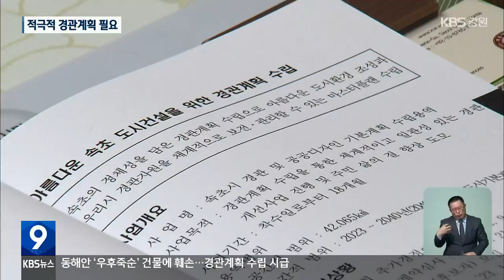‘우후죽순’ 훼손되는 경관…경관계획 수립 시급 / KBS 2023.02.24.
[앵커]

 최근 동해안을 중심으로  아파트나 고층 건물이  잇따라 들어서면서, 경관 훼손 문제가  꾸준히 제기되고 있는데요.

 이런 경관 보존을 위한  자치단체 차원의 장기적 계획이  시급하다는 지적이 나옵니다.

 [리포트]

 해안가를 따라 들어선 고층 건물에  백두대간은 옛 풍경을 잃었습니다.

 불과 10여 년 사이에 벌어진 일입니다.

 [김종완/속초시 영랑동 : "설악산이나 모든 게 다 확연하게 다 보였거든요. 그런데 지금 건물 때문에 하나도 보이는 게 없잖아요. 많이 안타깝죠."]

 속초에는 15층 이상 아파트와 숙박시설 11곳이  한창 공사 중입니다.

 건축 허가를 받고 건설을 앞둔  고층 건물도 10곳이 넘습니다.

 이런 상황이 심화되는 가운데,  속초시는 현재  체계적 경관계획을 수립하기 위한  관련 용역을 추진 중입니다.

 용역비 5억 원을 전액 시비로 투입하는 건 부담이지만,  늦출 수 없는 과제로 판단했습니다.

 [김명길/속초시의장 : "우리 시만의 보존 가치가 있는 유물들이 함께 공존할 수 있는 그런 경관계획 수립이 지금 필요할 때다. 구체적인 마스터플랜을 만들어야 할 때다."]

 2천14년 개정된 경관법에 따라  인구 10만 명이 넘는 시군은  경관 보전과 관리 등을 위한  일명 '경관 계획'을 의무적으로 수립해야 합니다.

 강원도는  경관 자체가 관광 자원인 만큼,  인구를 떠나 적극적 경관계획 수립이 필요하다는 지적입니다.

 [정윤희/강원연구원 부연구위원 : "인구가 적더라도 그 경관이 유지돼야 할 필요성이 있는데 그런 걸 하려면 일단 경관계획이 기반이 되면 좋을 것 같아요. 경관을 자산으로 갖고 있는 지자체들은 그걸 좀 수립하는 게 좋겠다."]

 전문가들은 경관계획을 수립하면, 대규모 건물 등이 들어서기 전  경관 심의 같은 절차를 통해  상대적으로 쾌적하고 조화로운  공간 창출이 가능할 것으로 보고 있습니다.